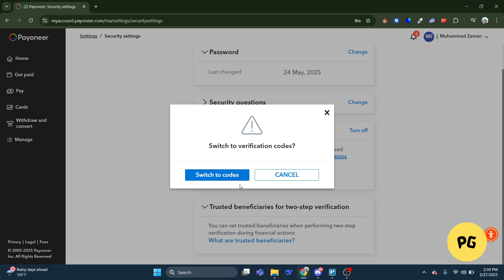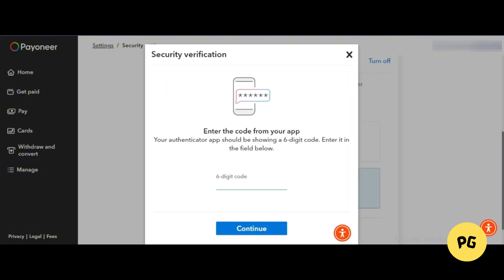How To Change Payoneer Two Step Verification To Google Authenticator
Change Payoneer Two Step Verification To Google Authenticator
How To Enable Two Step Verification Method In Payoneer Account

Welcome to Perfect Guide – Your ultimate destination for comprehensive solutions to application and software challenges! 🚀 Whether you're a tech enthusiast, a business professional, or a curious learner, our channel is here to demystify the world of technology and empower you with step-by-step tutorials, troubleshooting tips, and expert insights.

🔍 Searching for answers to common problems? Need a user-friendly guide to mastering complex applications? Look no further! Our dedicated team of tech enthusiasts is committed to providing you with clear, concise, and actionable guidance.

🎯 Explore a wide range of topics, including: How To Tutorial, Explainer Videos, Educational Videos, Keeping you up-to-date with the latest software trends.

Let Perfect Guide be your trusted companion on your journey to software mastery.